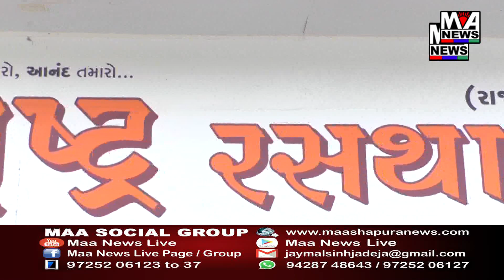શામળાજી નેશનલ હાઈવે પર અકસ્માત